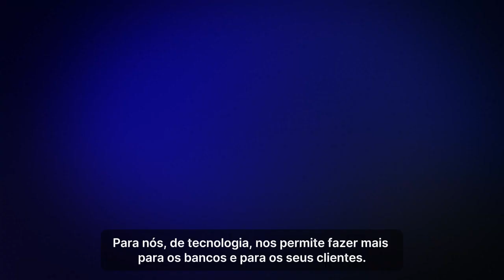Huawei: Banco inteligente exige nova infraestrutura, apps, IA e automação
FEBRABAN TECH 2024 - “Nos últimos anos, quase todos os grandes bancos do mundo sofreram alguma grande interrupção. Temos que repensar e redefinir resiliência, algo ainda mais importante do que antes”, diz o CEO de Finanças Digitais Globais da Huawei, Jason Cao.